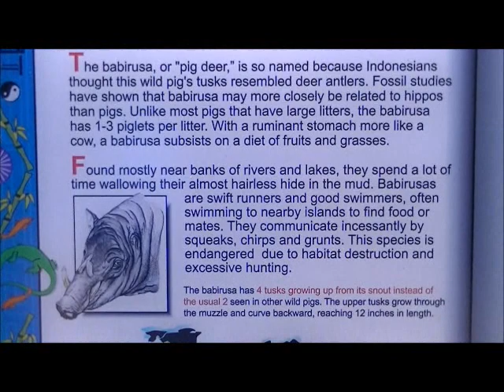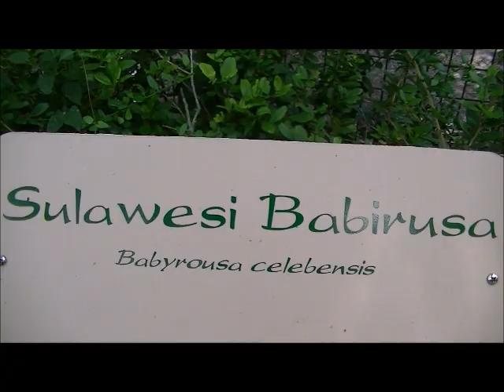Babirusa at Lowry Park Zoo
This is the Babirusa at Lowry Park Zoo in Tampa Florida. This was filmed on May 2014.